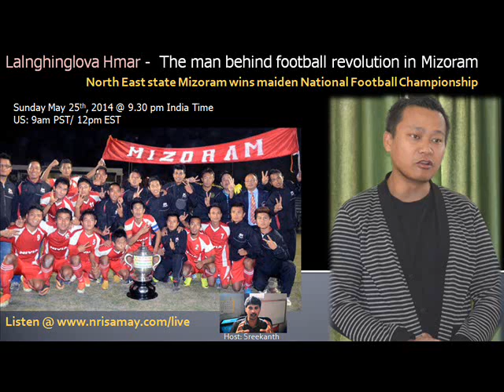Lalnghinglova Hmar - The man behind football revolution in Mizoram!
The North East state of Mizoram for the first time becomes wins the National Football Championship!

36-year-old Lalnghinglova Hmar, is the man who is credited with ushering in a football revolution in Mizoram.

Now, how can a small NE state of Mizoram achieve this amazing feat?

Is it Long-term planning? infrastructure development? effective development programs at the grassroots level?

Listen to Lalnghinglova Hmar this Sunday Mar 25th 9.30pm India Time, 9am PST/12pm EST US time